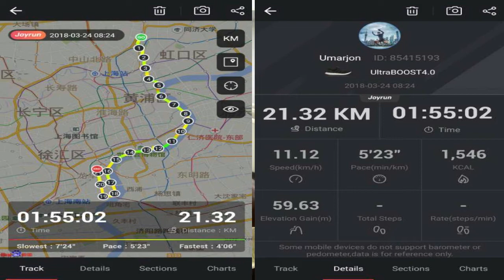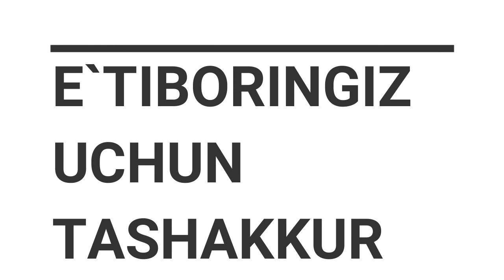O`ZBEK XITOYDA RECORD O`RNATDI . INTERVYU! UMARJON ORIFJONOV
Qadirli tomoshabinlar , do`stlarim . Bu videoda Shanghai shaxrida o`qiyot ganyurtdoshimiz Umarjon haqida bo`lib o`tadi . Bu inson bilan suhbat qurar ekanma ularda boshqalarda topish qiyin bo`lgan   bir intilish borligini sezdim . Bu inson samimiy , ochiqko`ngil , sabrli , matonati kuchli irodali shaxs . Intervyu davomida ular haqida juda ko`p qiziq ma`lumotlarhga ega bo`ldim . Va meni eng ajablantirgan narsa bu ularni uzoqlikka yugurishda misli ko`rilmagan record o`rnatganlaridir . Odam har narsaga erisha oladi. Ayni pallada biz yoshlar faqat faqat olg`a va olg`a boraylik , kelajak sari . E`tiboringiz uchun raxmat .